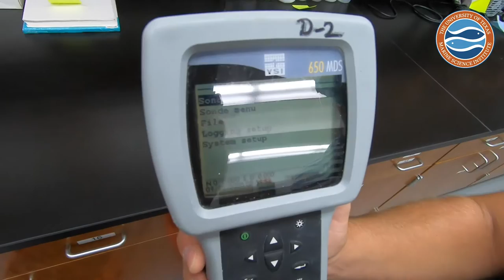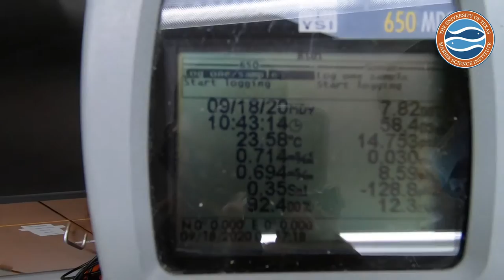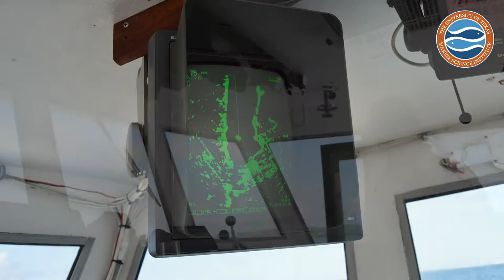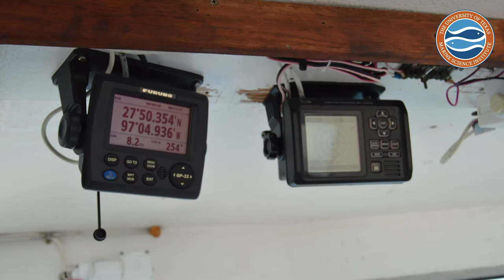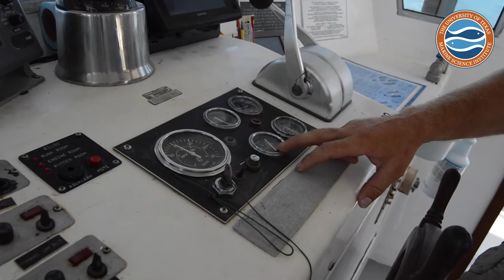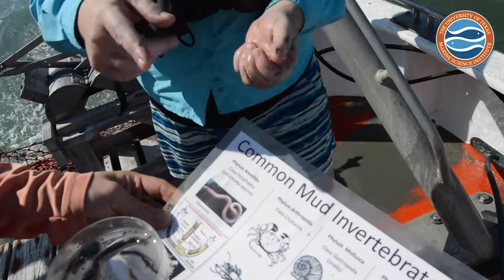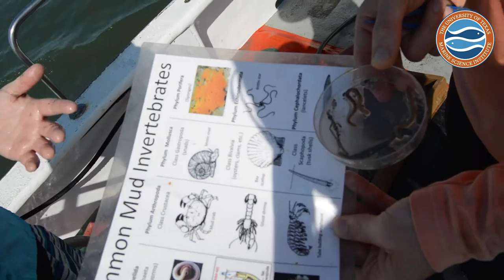R/V Katy Tour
All aboard the Research Vessel Katy! Come with us on a tour of the Lydia Ann Channel and take a virtual field trip. Our guides, Dr. Chris Biggs, lecture; Hunter Bailey, graduate student assistant; Derek Bolser, graduate student assistant; Amanda Taylor, naturalist; and Captain Chad Banks, will show you the instruments and techniques used to sample the flora and fauna of our marine ecosystem.